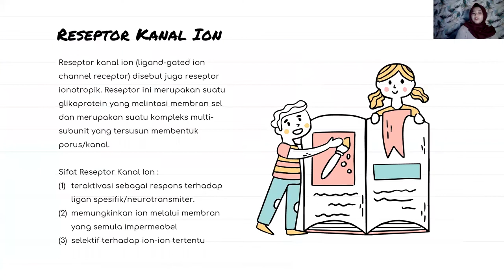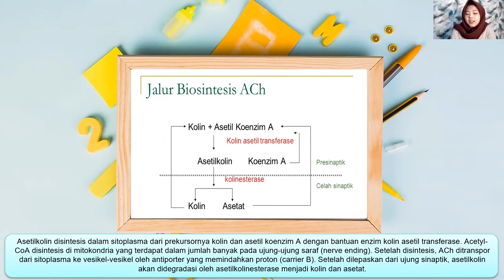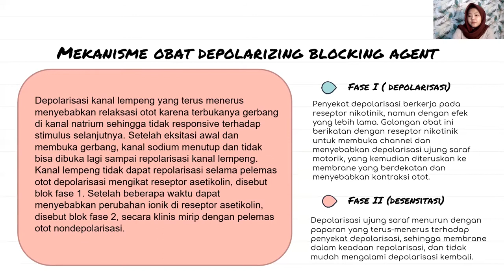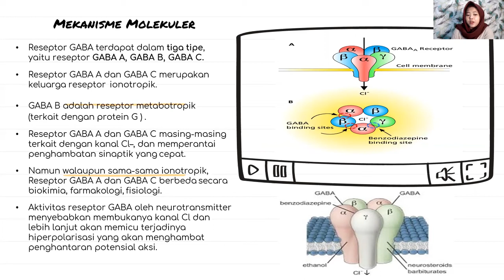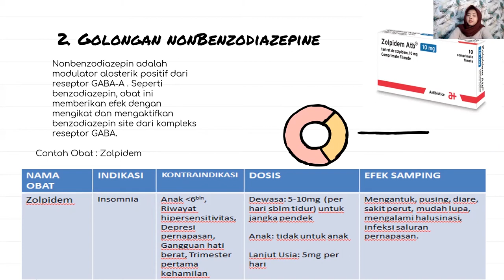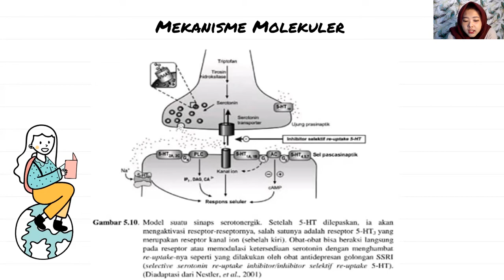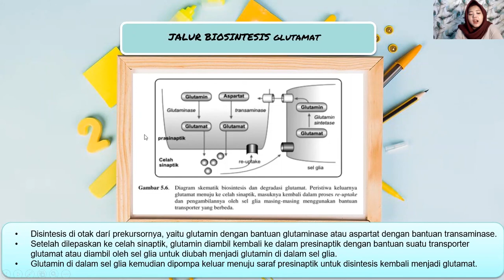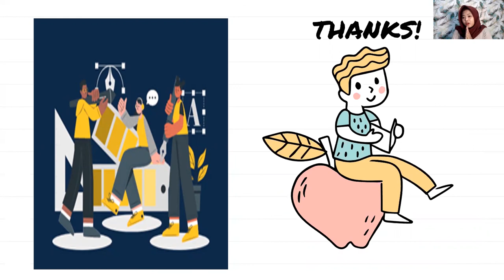FARMAKOLOGI MOLEKULAR- Target aksi obat pada reseptor kanal ion (Kelompok 1 5B Farmasi)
kelompok 1
5B Farmasi
Dosen pengampu : Dr. Apt. Mally Ghinan Sholih, M.Farm

Anggota Kelompok :
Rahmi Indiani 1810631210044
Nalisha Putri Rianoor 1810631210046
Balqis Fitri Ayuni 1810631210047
Nurul Izzah Y. N. 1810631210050
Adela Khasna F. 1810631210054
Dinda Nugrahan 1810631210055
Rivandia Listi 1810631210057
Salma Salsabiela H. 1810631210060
Adinda Nurul F. K. 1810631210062
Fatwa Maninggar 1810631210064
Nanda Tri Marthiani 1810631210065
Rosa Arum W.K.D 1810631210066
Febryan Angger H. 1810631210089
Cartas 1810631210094